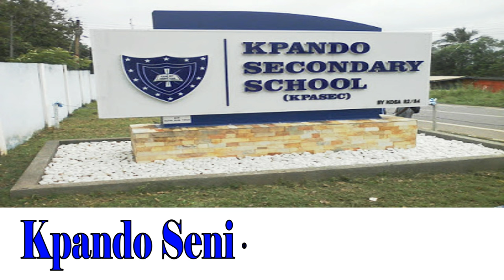All Category B Schools in Ghana by Region [UPDATED]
This is an updated list of all category B schools in Ghana. There are seven Senior High Schools (SHS) categories in Ghana: A, B, C, D, E, F, and G. Categories A, B, C, and D are public or government institutions. Public technical/ vocational institutions fall under Category E, while private Senior High Schools and technical/ vocational institutions fall under Categories F and G, respectively.

Video Chapters
0:00 Introduction
0:37 Ahafo Region
1:34 Ashanti Region
5:35 Bono Region
8:13 Central Region
9:42 Eastern Region
11:58 Accra
13:04 Northern Region
13:23 Oti Region
13:41 Upper West
14:06 Upper East
14:20 Volta Region
15:18 Western Region